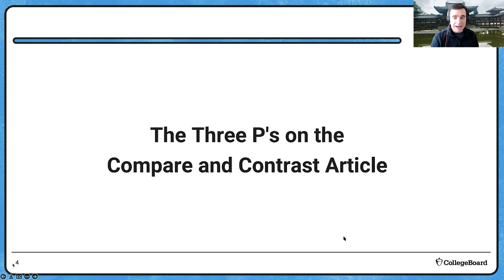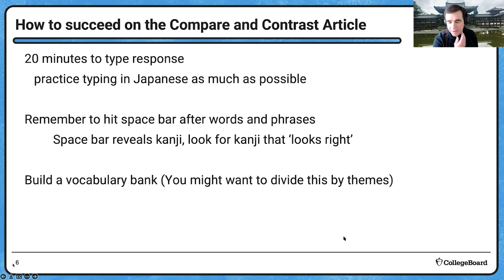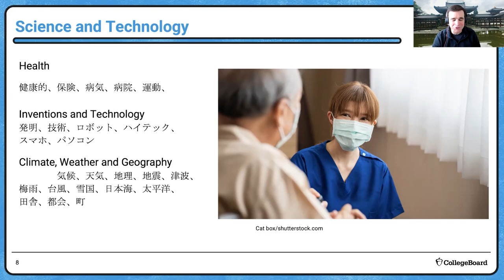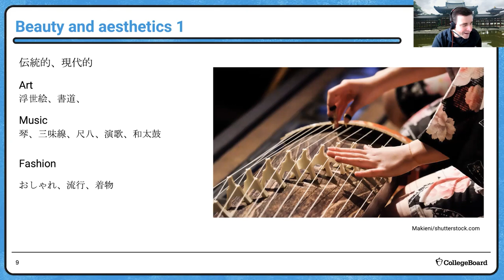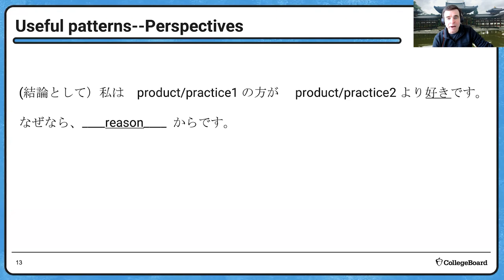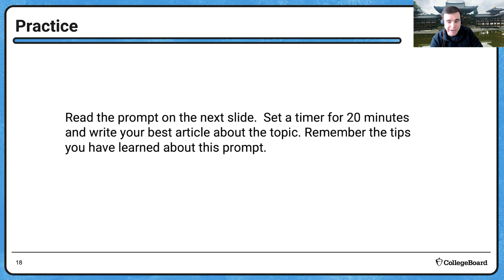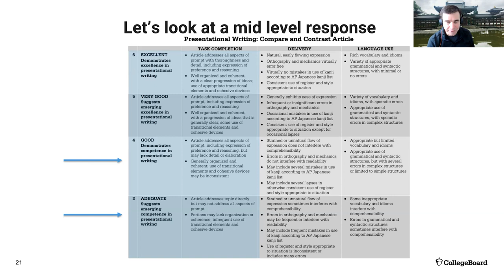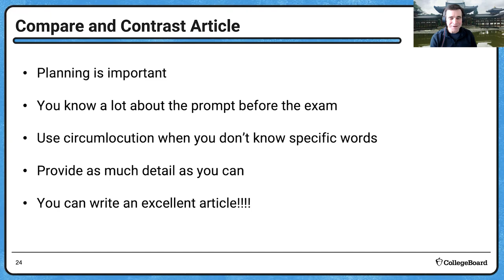2022 Live Review 5 | AP Japanese | Presentational Writing: Comparisons & Preferences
In this AP Daily: Live Review session, we will examine important and effective strategies for success on the Compare and Contrast Article prompt. We will review the format of the prompt and the rubrics and how to provide appropriate and thorough responses. Students will explore topics and outlining strategies for communicating in the most effective manner.